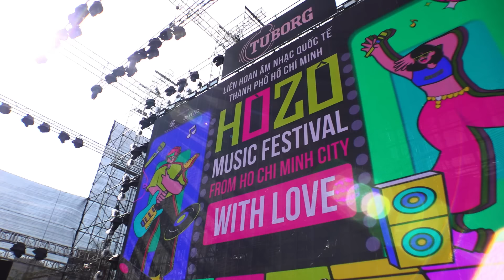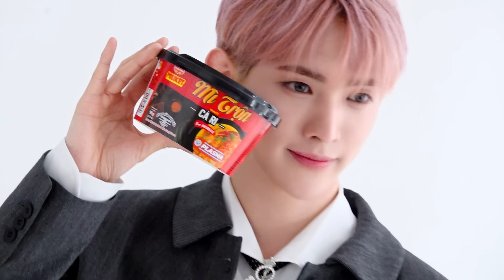TPST [REC.] MOMENT | HOZO MUSIC FESTIVAL 2023 Behind The Scenes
[TEMPEST SNS]